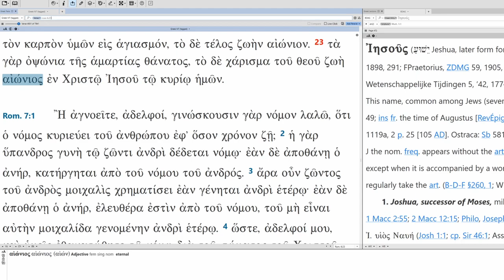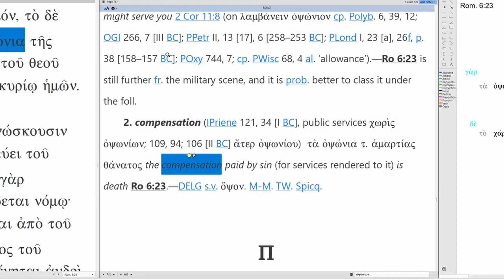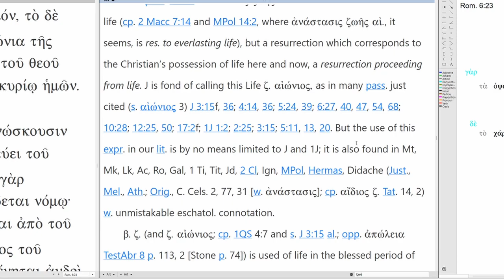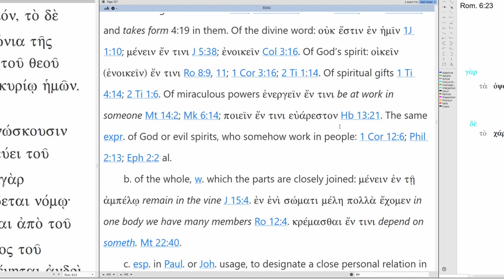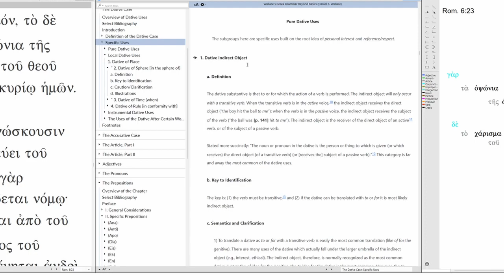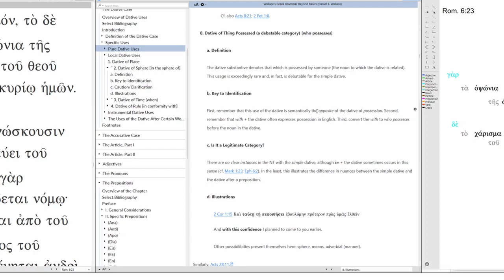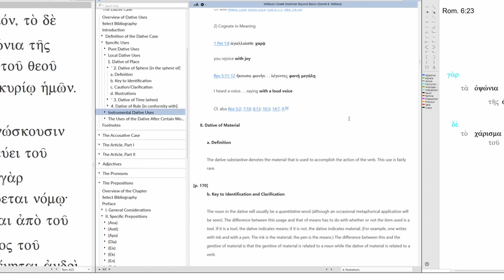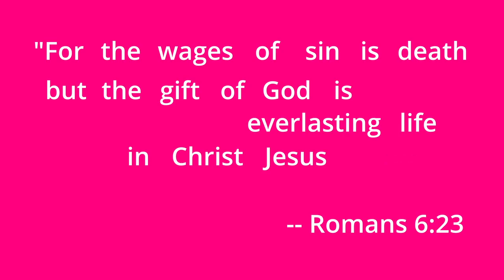How to translate Romans 6:23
"For the wages of sin is death but the gift of God is eternal life in Christ Jesus our Lord" (Romans 6:23, my translation).